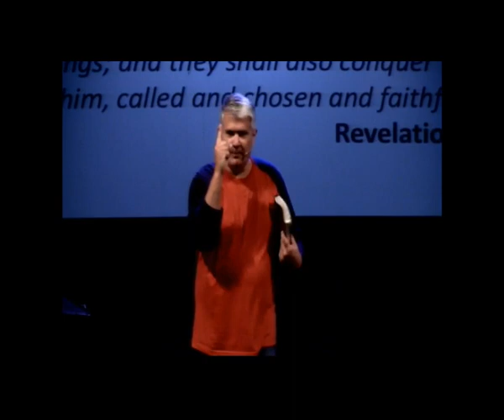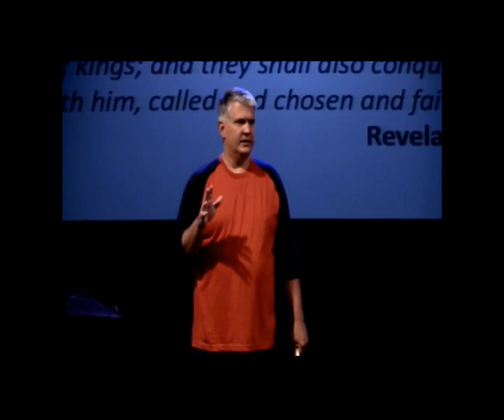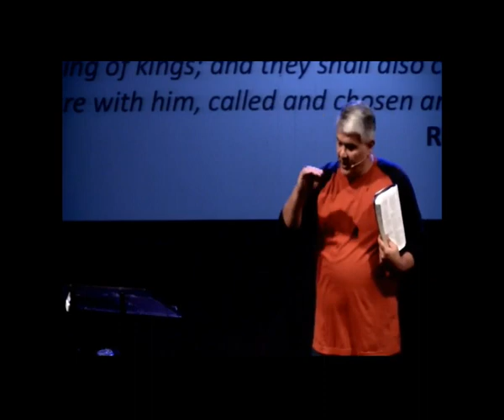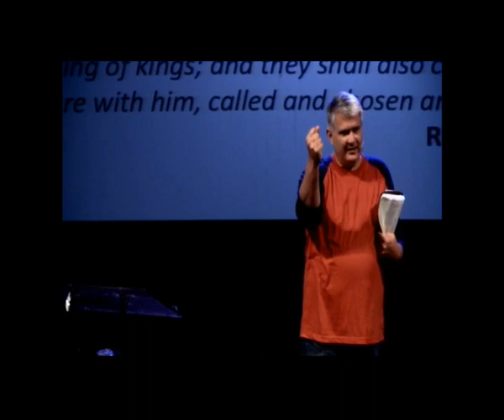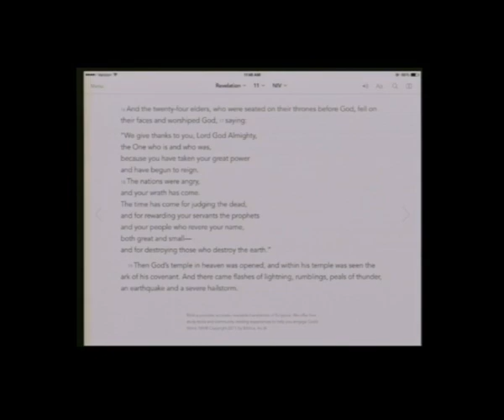What to Do When All Hell Breaks Loose | 07-19-2015